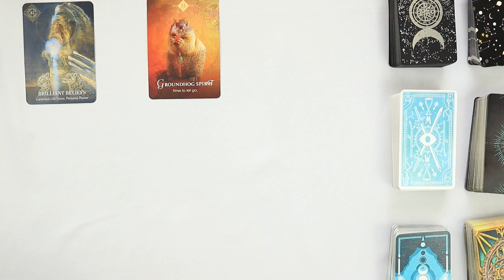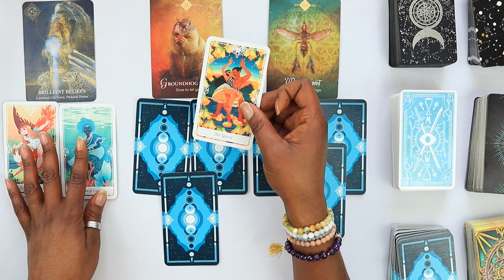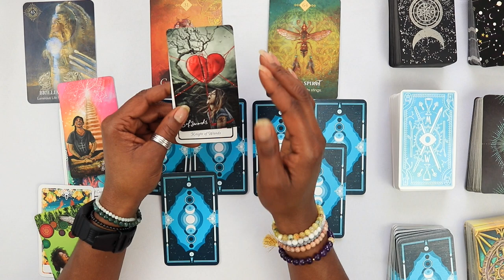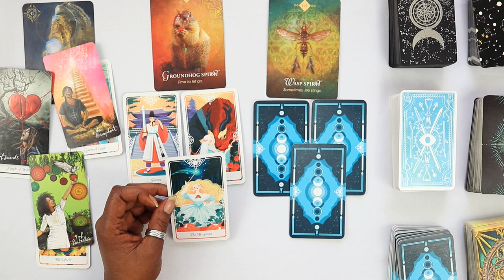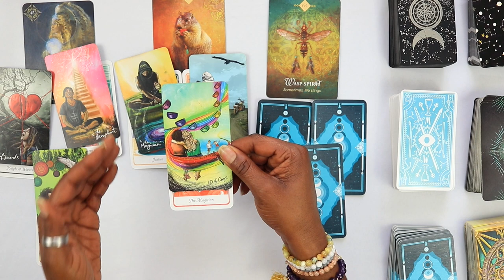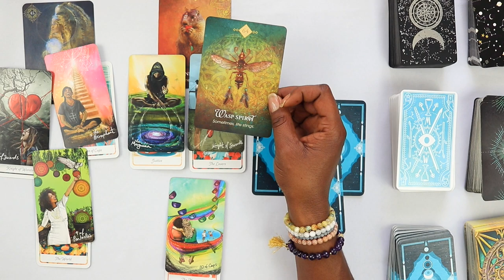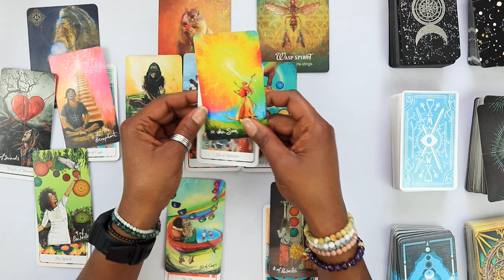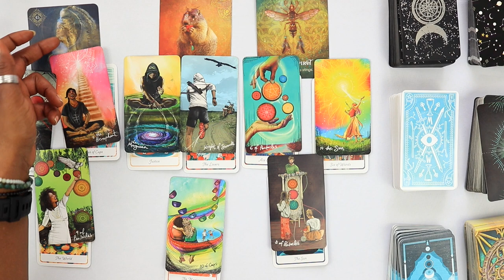FIRE SIGNS ♈️ ♌️ ♐️ | YOUR PERSONAL POWER IS PURE FIRE 🔥